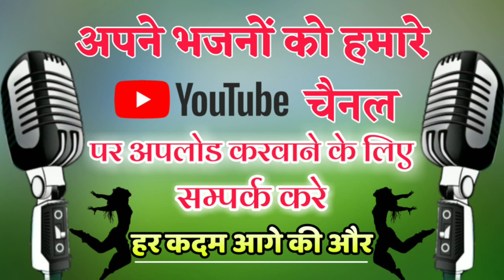फिल्मी गाने की तर्ज पर बाबा श्याम भजन.....मुझसे जुदा होकर तुम्हे दूर जाना है.....पल भर की जुदाई.....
Morning _Bhjan